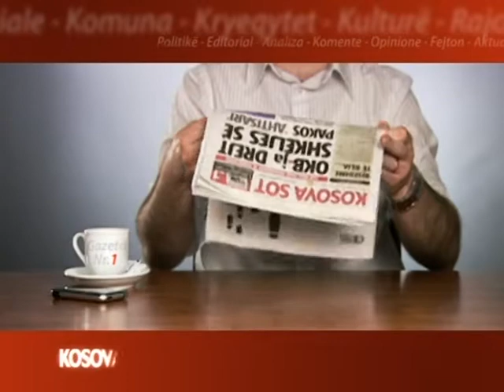PARALAJMRIMET KOSOVASOT 27 02 13